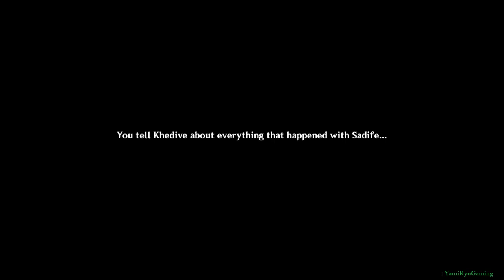Purbiruni's Commandment | World Quest | Genshin Impact 3.8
Got this quest today, I guess it's been a while since I walked up the Akademiya. Only did it today due to the Tree commission. This is a World Quest listed in Sumeru's reputation quests and was released in version 3.8.
Requirements to unlock:

1. Complete Khedive Chasm quest series:
- Mycological Investigation in The Chasm
- Paleontological Investigation in The Chasm
- Hydrological Investigation in The Chasm

2. Obtain Akademiya Recommendation Letter from completing the above (If you somehow don't have it, RIP)

3. Walk up the Akademiya for Paimon to trigger the quest
00:00 Requirements
00:04 Search for the Purbiruni scholar
01:12 Search for Sadife
03:05 Find Sadife's case
04:26 Report back to Sadife
04:53 Report back to Khedive
06:07 Sumeru Reputation